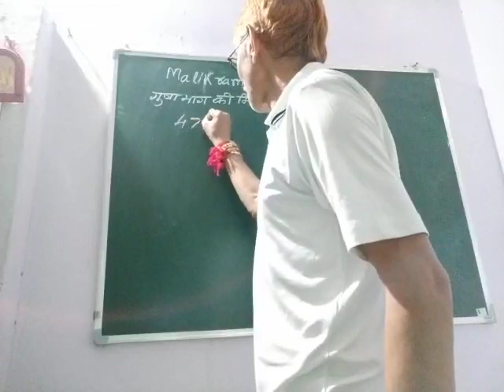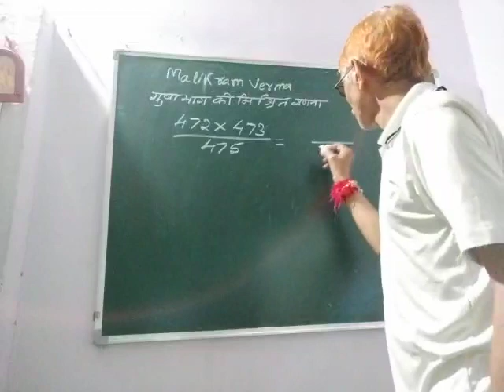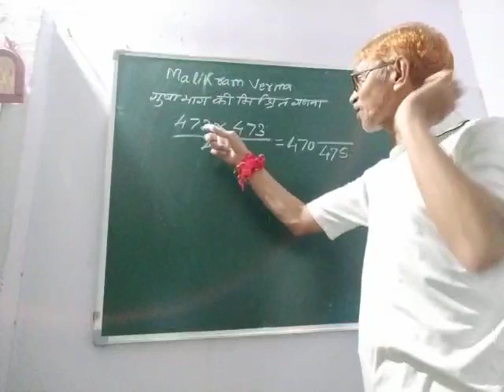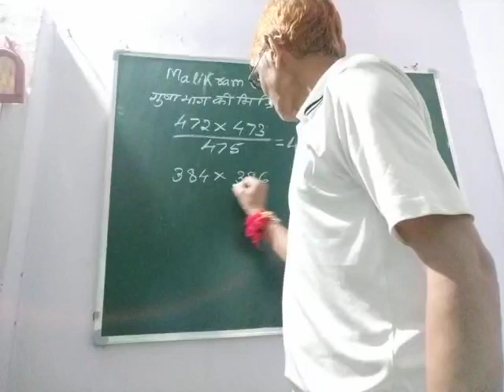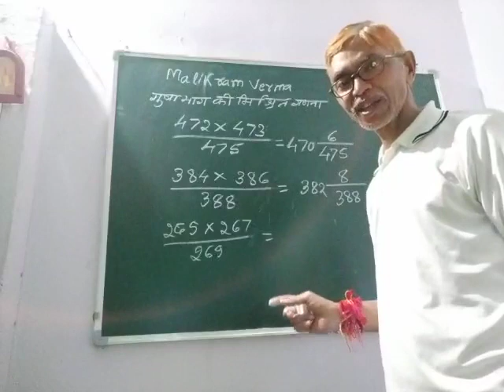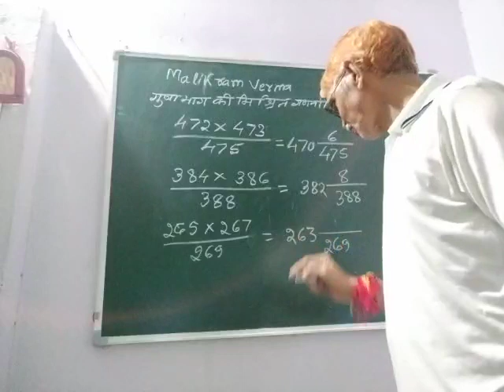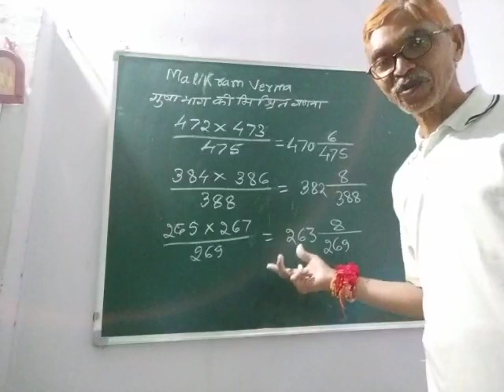गणित आसानी से हल करने की तकनीक